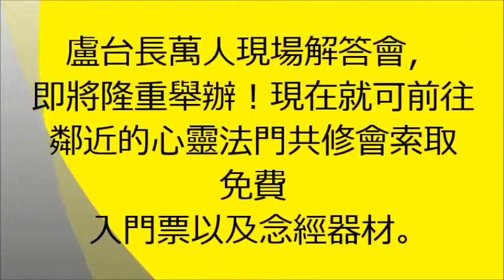卢台长开示精选-只要您善良，天地护佑您!